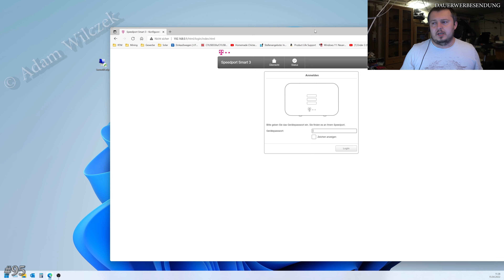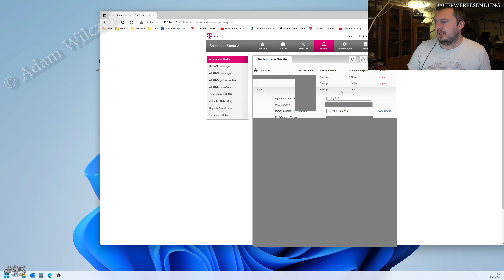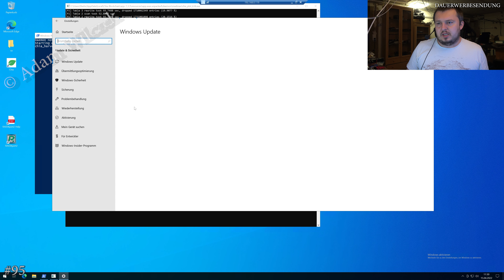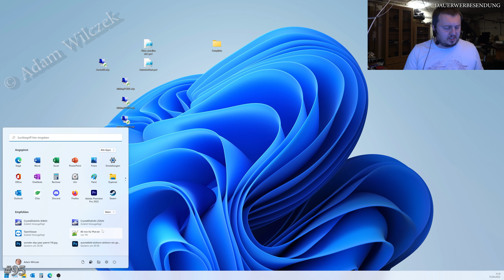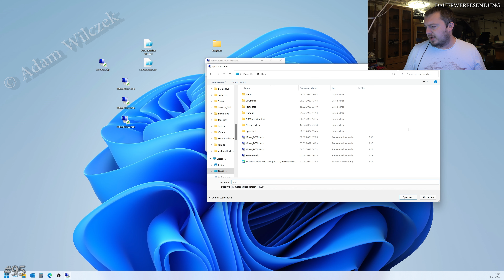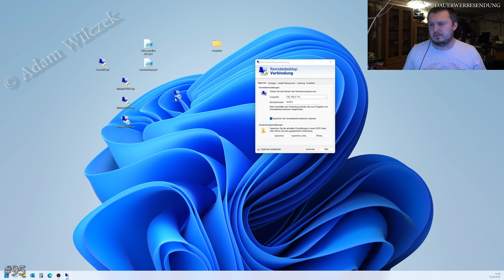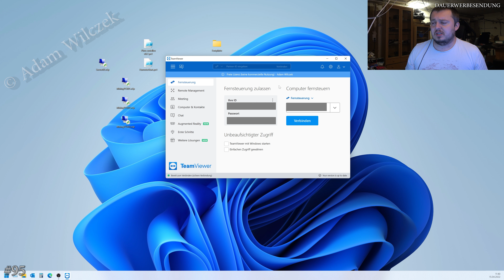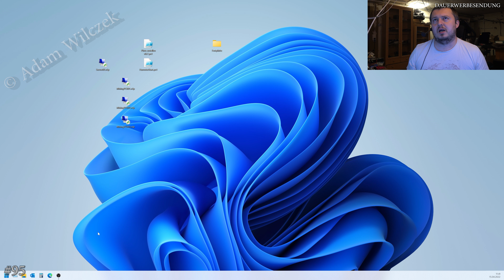#95 Remote Desktop Verbindung im eigenen Netzwerk zu verschiedenen Chia Harvester, Plotter or Server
Wie kann ich zwischen zwei Rechnern unter Windows die Remote Desktop Verbindung einrichten. Ich zeige euch wie man ganz einfach eine RDP Verbindung zwischen zwei Geräten aufbauen kann.

Fehlerbeschreibung / Inhalt:
- Remotedesktopverbindung

Videokapitel:
0:00 Begrüßung
0:22 Links zu meinen RDP PC´s
0:45 Vergebt für die Geräte eine feste IP Adressen
1:44 Was muss ich einstellen am Client PC
2:27 Remotedesktopverbindung zu diesen PC zulassen
2:59 Keine besondere Firewall
3:30 Links für RDP einrichten
6:00 Die alternative TeamViewer
7:24 Lizenz für TeamViewer für mich zu teuer

Hierbei handelt es sich nicht um eine Anlagenberatung, sondern nur um meine persönliche Meinung. Ich bin kein Finanz- oder Steuerberater!!!